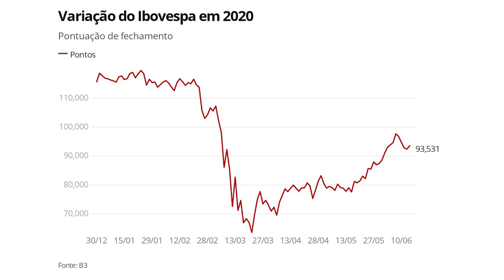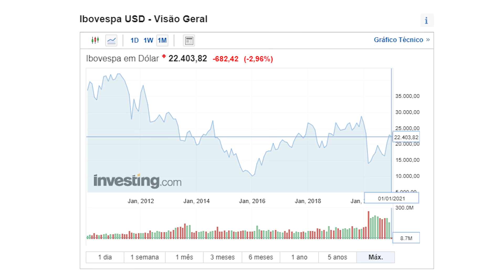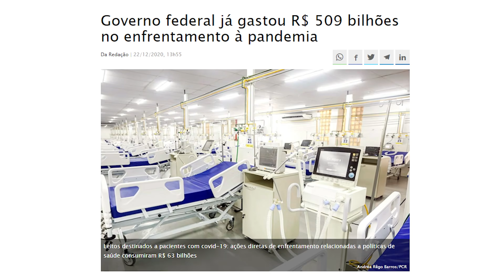COMO INVESTIR COM POUCO DINHEIRO EM 2023?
Como investir tendo pouco dinheiro no ano de 2023? Como vou fazer os meus investimentos nesse ano? Essa é uma das perguntas mais feitas pelos inscritos e decidi finalmente responde-la.

Quando falamos de investimentos, a maioria das pessoas tem uma visão errada de que investir é para pessoas ricas.

Mas na verdade, as pessoas são ricas porque investem e não o contrário.

Nesse vídeo vamos falar tanto com iniciantes como com quem já é mais avançado, então mesmo que você não saiba nada de investimentos fica aí.

No Brasil atualmente 7 em cada 10 brasileiros são endividados, muito provavelmente, estou falando agora com pessoas endividadas.

Então se você tem 1 real na carteira e não tem dívidas, você já é mais rico que a maioria das pessoas no nosso país.

Só de você conseguir tirar uma parte da sua renda todos os meses e investir, você já é uma pessoa completamente diferenciada.

Então, como fazer para investir em 2021 com pouco dinheiro?
Uma coisa que a maioria das pessoas não percebem, é que quando falamos de investimentos, na verdade o valor a ser investido não importa muito.

O que Raul? Como assim não importa?
A rentabilidade dos investimentos é sempre percentual ao valor investido.

Então, se eu investir 1.000 reais e você investir 100 reais, no mesmo investimento e nós ganharmos 10% nesse ano, eu vou ganhar 100 reais e você vai ganhar 10 reais.

Mas o percentual foi o mesmo e se você só tinha 100 reais, significa que 10 reais é tão importante para você quanto 100 reais é para mim.

É essa a conta que as pessoas não fazem.

Com isso em mente, que não importa a quantidade, antes de investir a gente precisa sempre ter uma visão do que está acontecendo no mundo.

00:00 Introdução

00:58 Você está na frente de muita gente!
02:00 Investir é democrático
04:13 O que a gente espera pra 2021?
05:43 Faz sentido a bolsa estar em alta?
08:50 O que eu acho que vai acontecer
10:05 O que vou fazer como investidor em 2021?
12:20 Mercado asiático
13:45 UVP

Como a gente ACHA que vai ser o ano de 2021?
A gente viu que em 2020, existiu um sufoco muito grande, empresas paralisadas, o mercado colapsando e quem não tinha nenhuma exposição a Renda Fixa, tomou um baita susto em março e abril.

Agora, estamos novamente em um clima ganancioso, a Bolsa de Valores já começou o ano subindo muito.

Atingindo os 123.560 pontos é a nossa máxima histórica, apesar disso o Ibovespa em dólar ainda está bem distante da máxima histórica

E está em 22.403 pontos, já batemos 41 mil em dólares.

Será que realmente faz sentido que em um ano de pandemia, onde boa parte das empresas enfrentaram dificuldades e onde um segundo lockdown está acontecendo em diversas partes do mundo nós falarmos em um Índice em sua máxima? Mesmo que dolarizado?